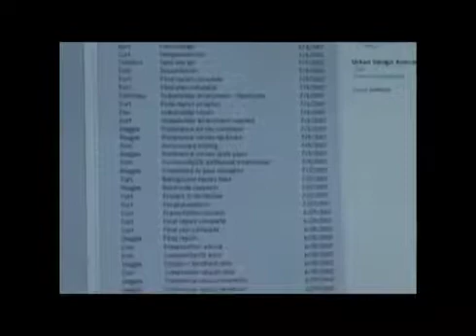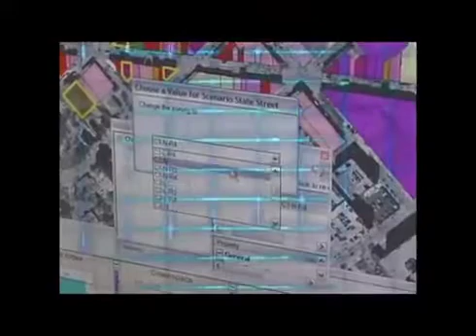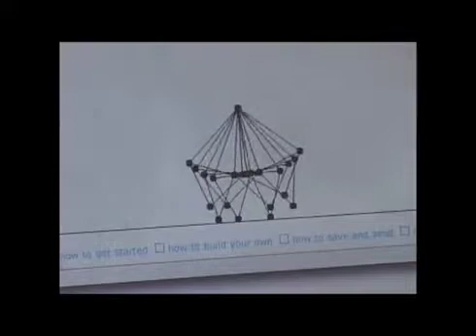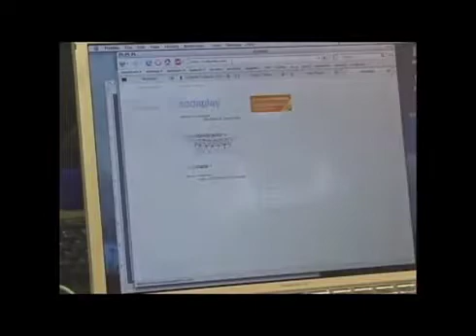Overview of the Epistemic Games Group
This video described the motives and goals of the Epistemic Games Group at the University of Wisconsin-Madison. The Epistemic Games group studies how digital learning tools can be implemented into classroom settings to help teach 21st century skills.